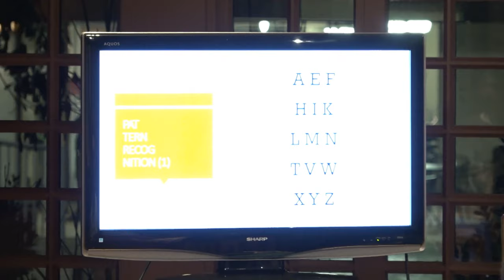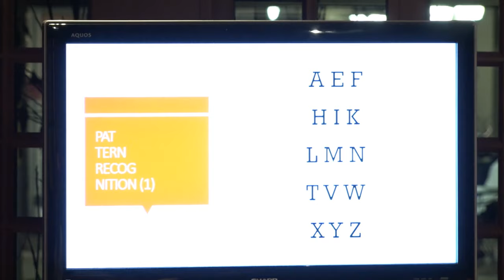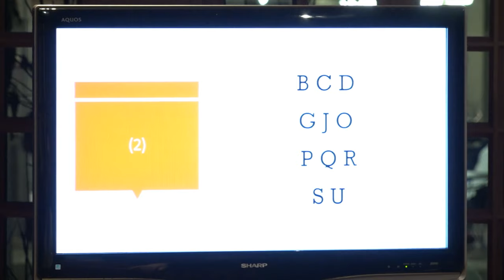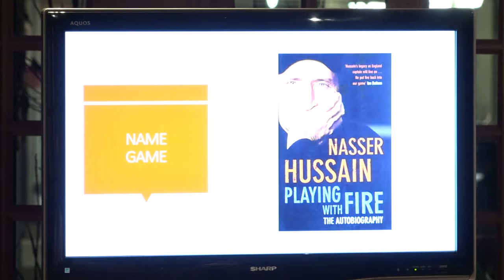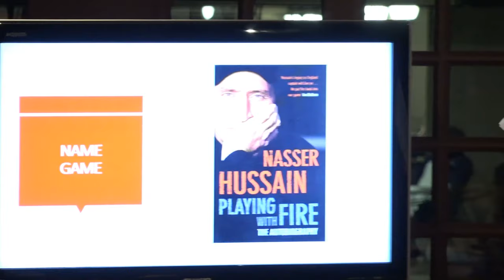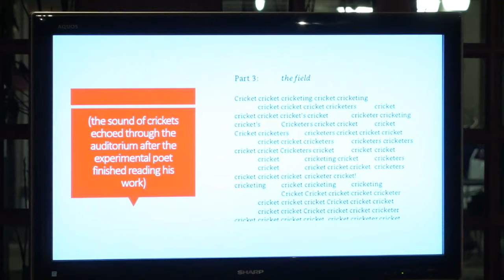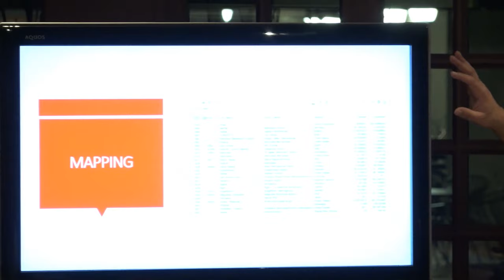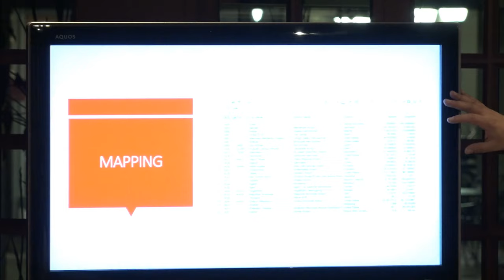A reading by Nasser Hussain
Nasser Hussain is a Lecturer in Literature and Creative Writing at Leeds Beckett University. He published his first full collection of poetry, boldface, with Burning Eye Press in 2014. His current poetic interest in is mass transit, and his latest book, SKY WRI TEI NGS (Coach House Press 2018) is a book of poems written entirely from IATA airport codes.